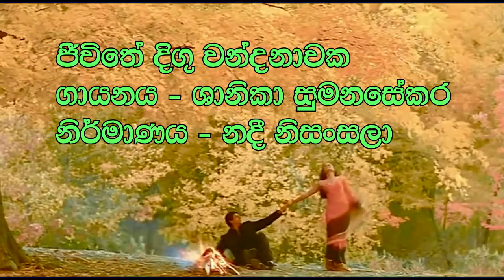ජීවිතේ දිගු වන්දනාවක - (Music: Sarath Peiris) Shanika Sumanasekara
Vocal: Shanika Sumanasekara